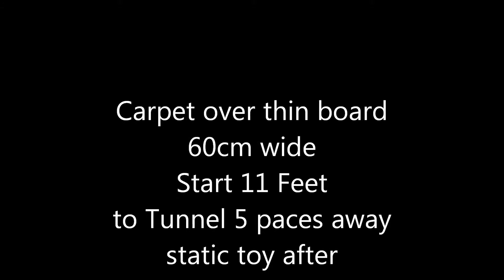2013 12 16 Thin Wide Board